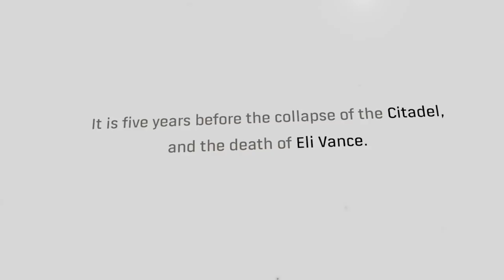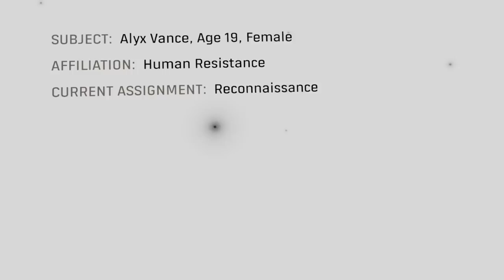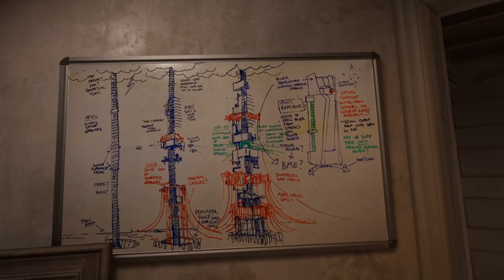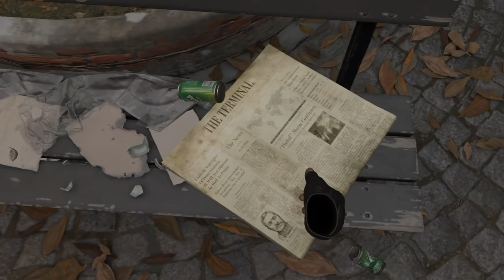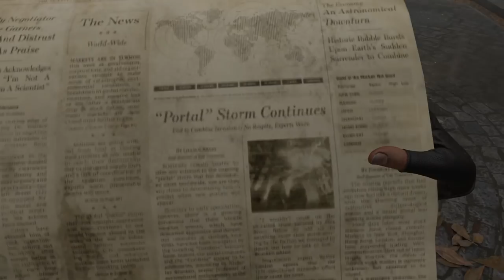Let's Play Half-Life: Alyx Episode 1: DREAMIN' OF CITY 17 - Ian's VR Corner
It's the night before the launch of Half-Life Alyx gameplay and Ian Higton couldn't be more excited about it! With thoughts of a new VR Half-Life game rattling around in his head he drifts off to sleep, where nothing, and we mean NOTHING bad could possibly happen. Right? Oh...